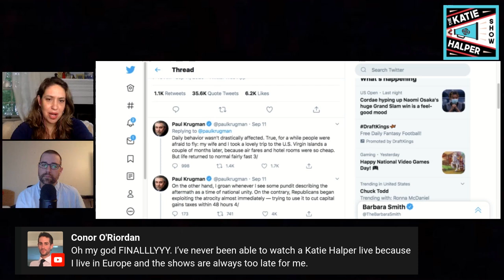"Dems, You Don't Actually Have To Hand It To George Bush" - Historian Mike Duncan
Mike Duncan urges people like Paul Krugman to stop whitewashing George Bush.